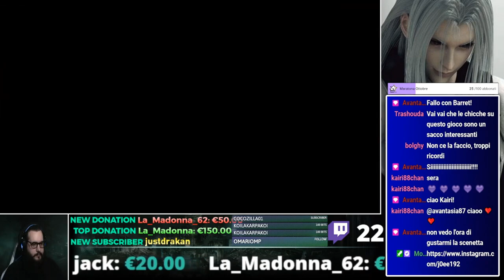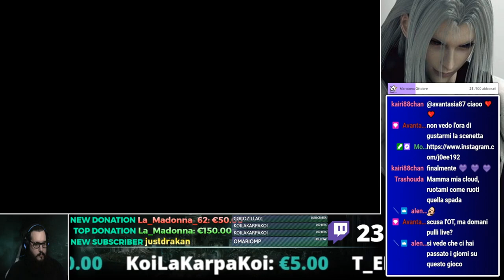Final Fantasy 7: The "Perfect" experience #2 - Viaggio verso i bassifondi (Serie a episodi)